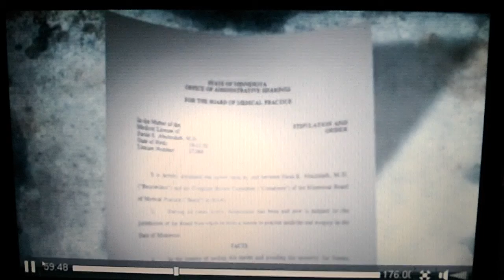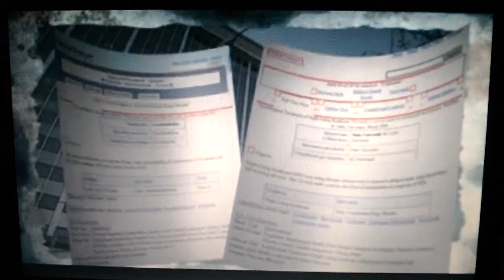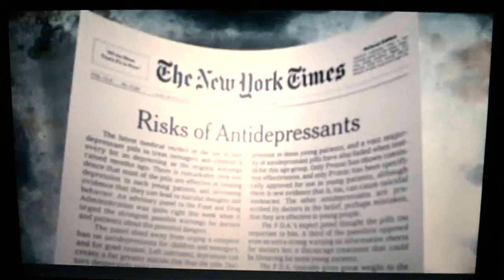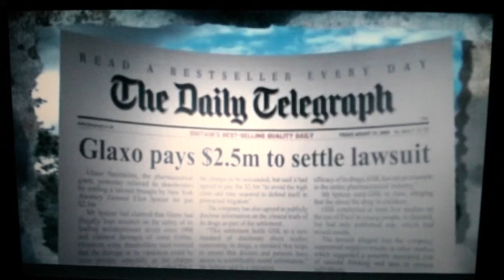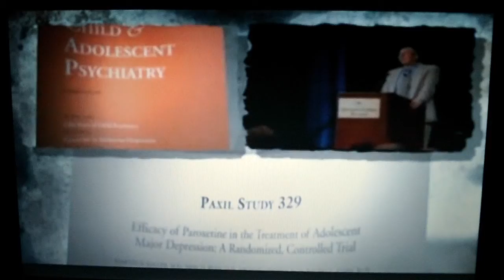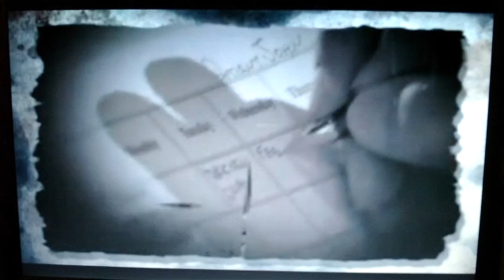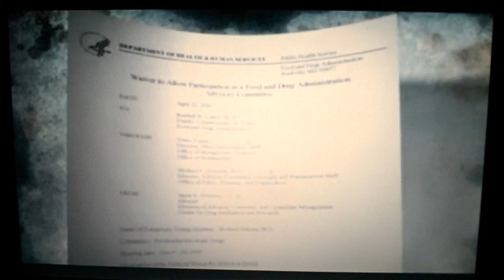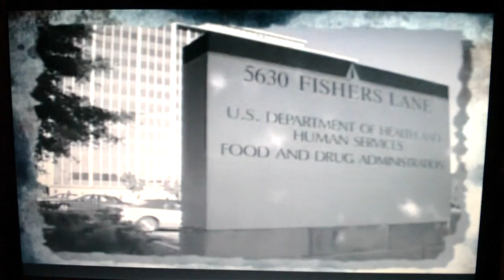marketing of madness PT6.MOV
a movie that will teach you about the history of physiology & the non-science as well as the ideology of big pharma and psychology and the web of bull shit they have spun in order to drug us all so please watch and learn thank you tv0039 all rights and video whatevers go to the makers and I hope they and youtube will let me spread the good word cause this subject has deeply affected my life over the many years now and am off them and am healing but has been a hard road and I have had many health issues for a long time along the way as well .